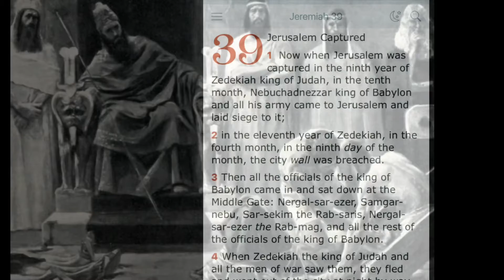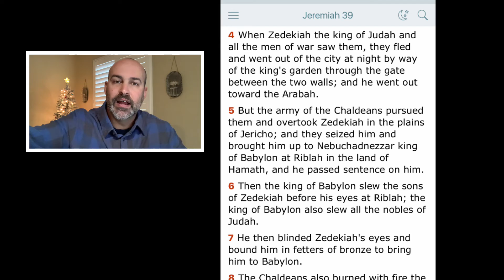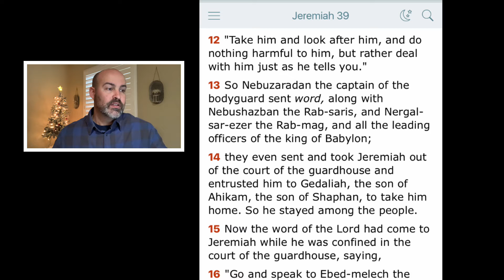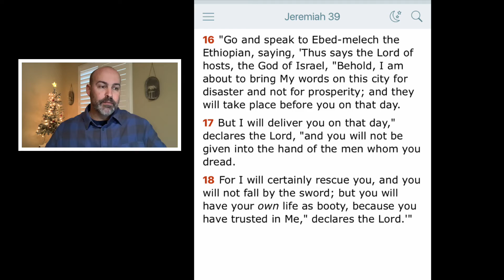Jeremiah 39 - Jerusalem Captured